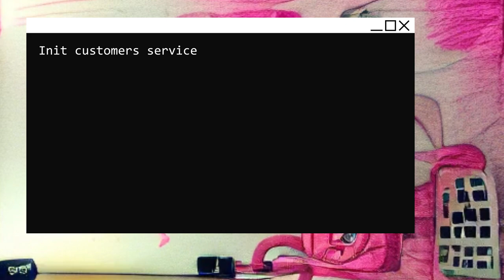Customer Service here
Hello, here is a new music video for my song Customer Service here :) Hope you like it ;)

Assets:
flamingo
braulio.dominguez
License:CC Attribution

Bild Palme:
Engin Akyurt

Software used:
blender
unreal engine